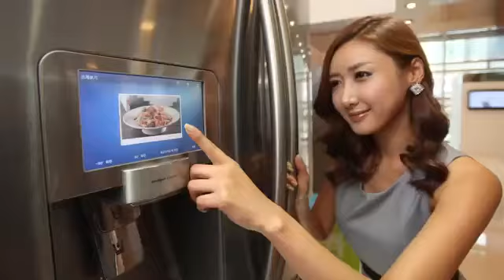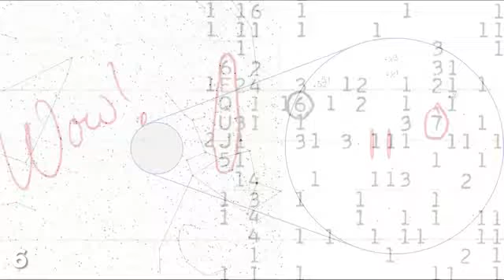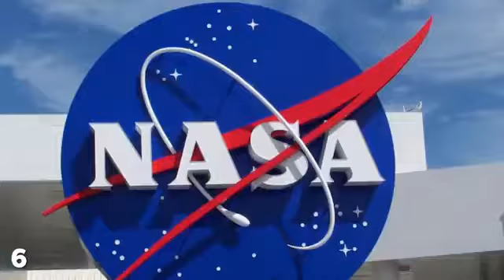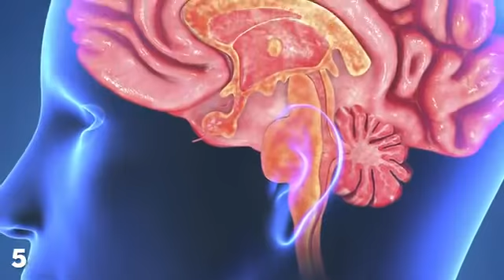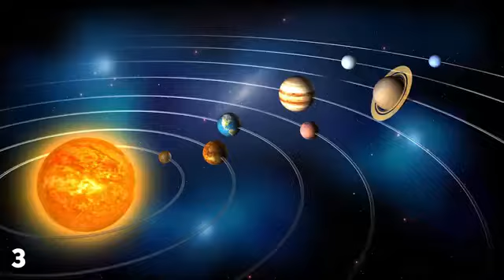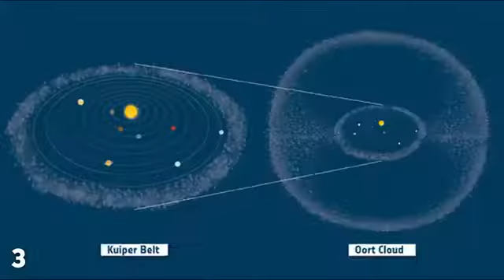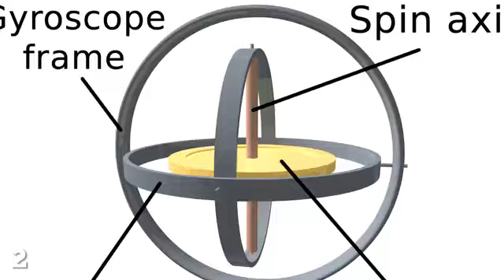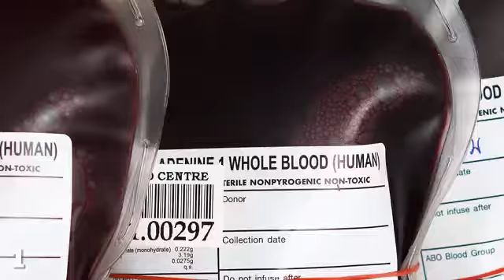7 Mysteries Science CANT EXPLAIN